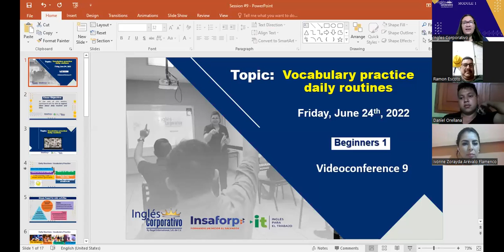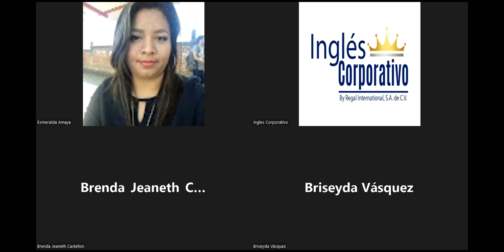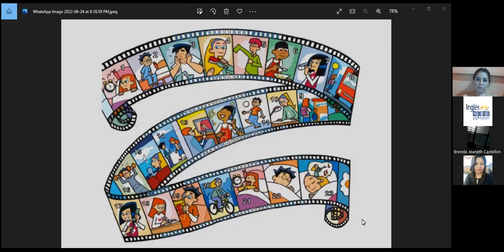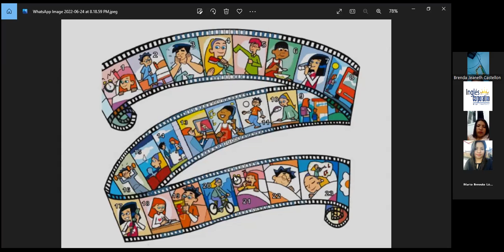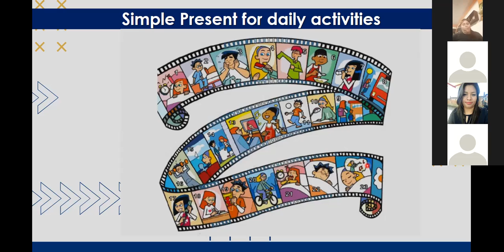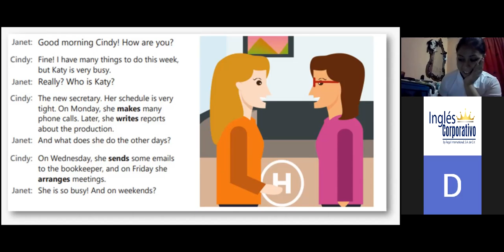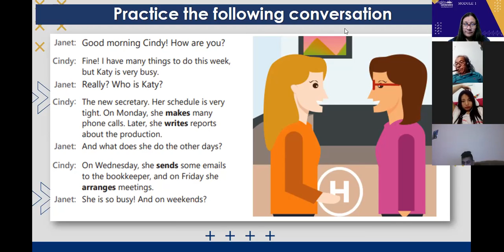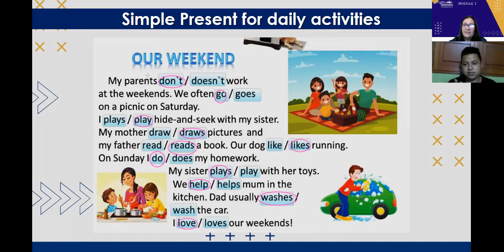Ingles Corporativo-24-06-2022-Vocabulary Practice Daily Routines